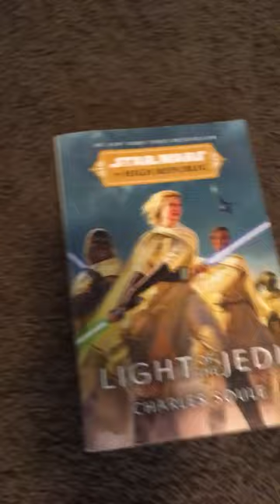For Book People